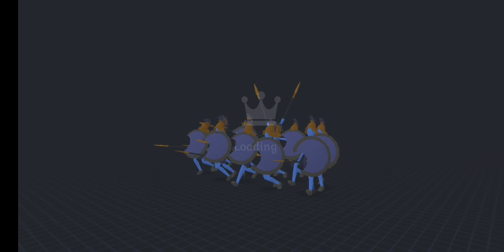fun battle simulator part 1